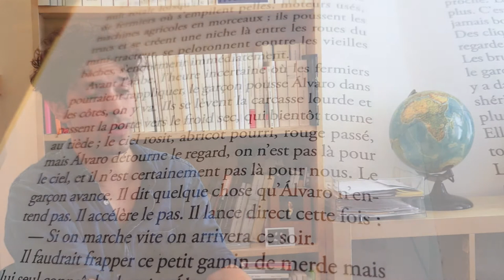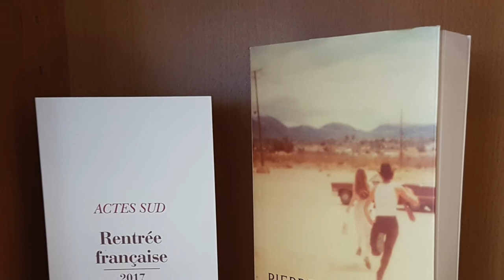Pierre Ducrozet : où en est-on dans nos corps en 2017 ?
*L'Invention des corps* est le nouveau roman de Pierre Ducrozet.

Rescapé du massacre, Álvaro file vers la frontière américaine, il n’est plus qu’élan, instinct de survie...